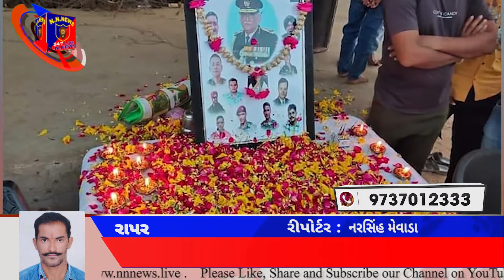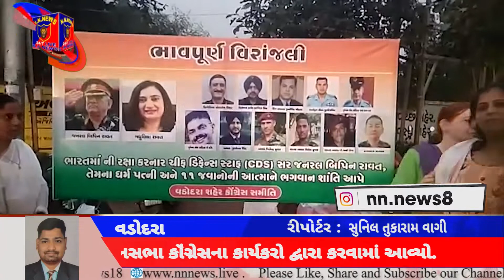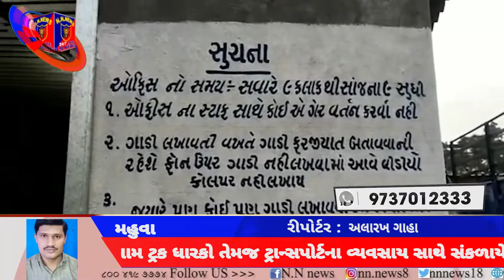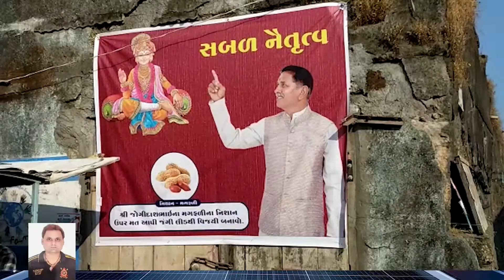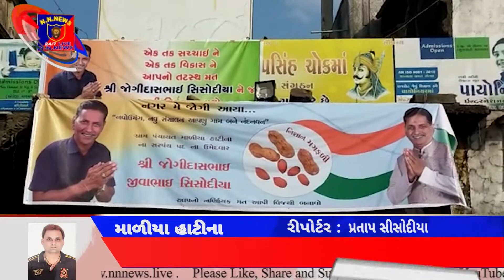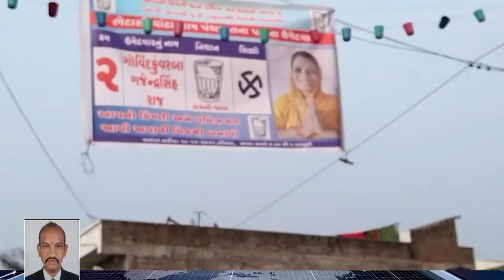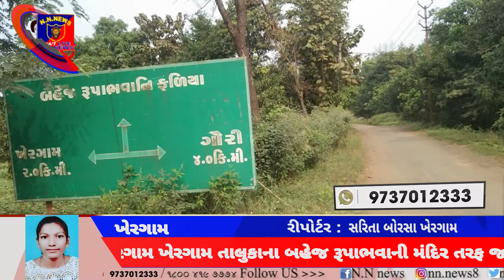આજના મુખ્ય સમાચાર | NN NEWS | 14-12-2021